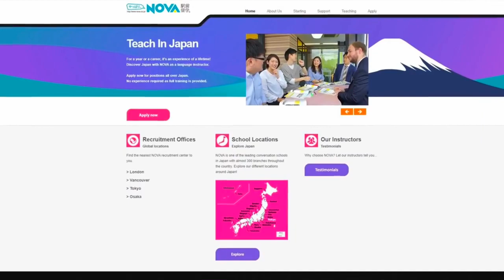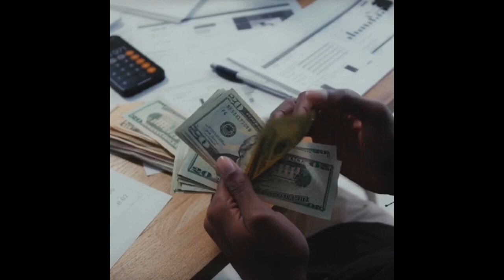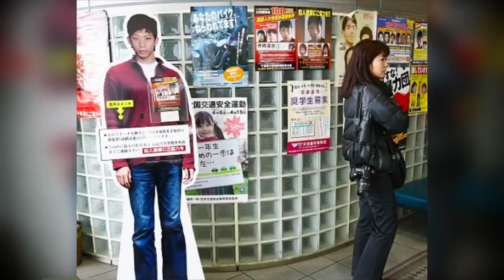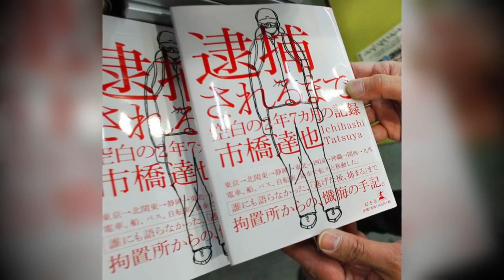PLASTIC SURGERY UPANG TAKASAN ANG BATAS? ANG KASO NI TATSUYA ICHIHASHI [Tagalog Crime Story]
Ang kuwentong ito ay tungkol sa kaso ni Lindsay Hawker, isang British national na pinatay sa Japan.  Ano ang nangyari kung bakit siya pinatay?  Nagpa plastic surgery si Tatsuya Ichihashi upang pagtaguan ang batas.  Matagal bago ito nahuli.